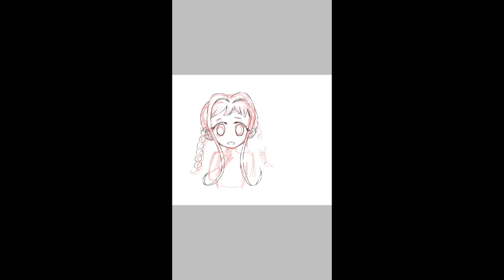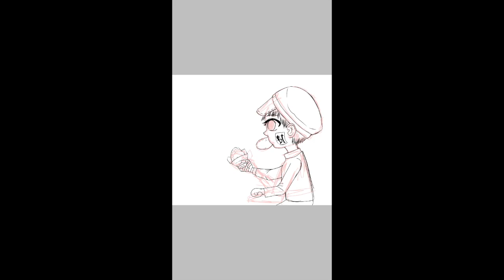From Up on Poppy Hill x Toilet-Bound Hanako-kun Fanart | Speed Drawing by Sagarui